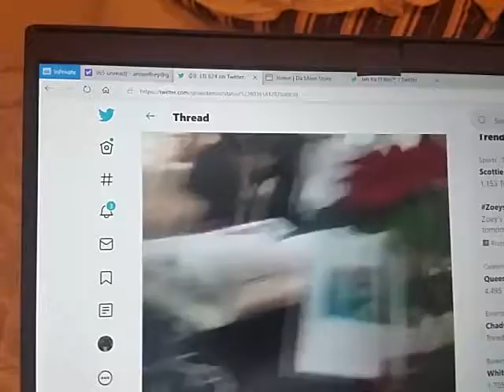February 15, 2020